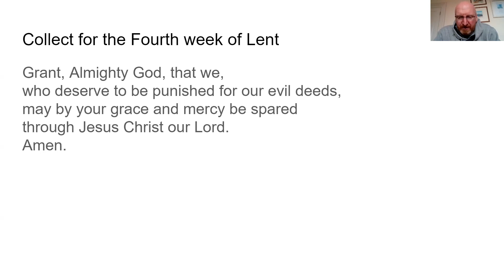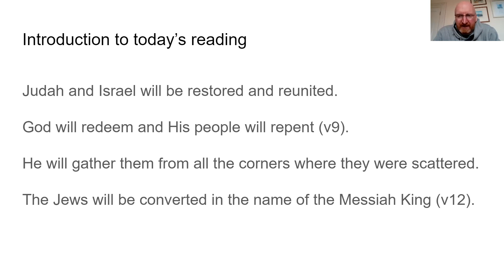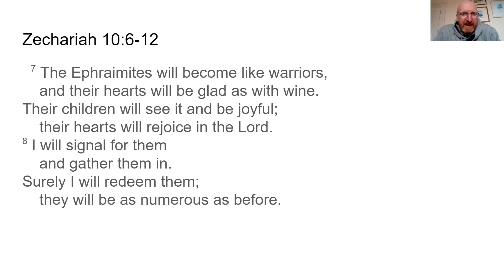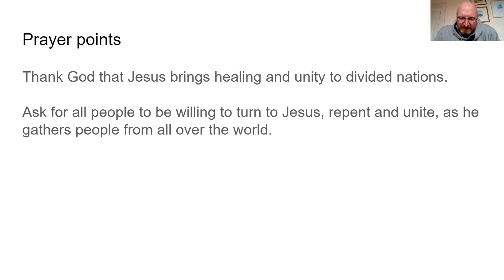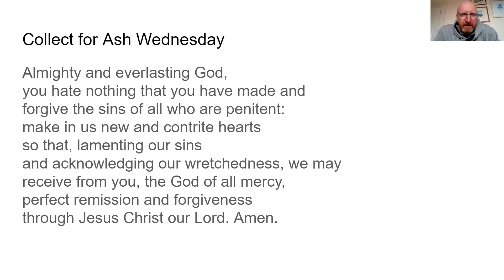Lent Bible Reading and Prayer 18 March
A nation divided, a people scatttered.  God promises to heal and unite. Zechariah 10:6-12